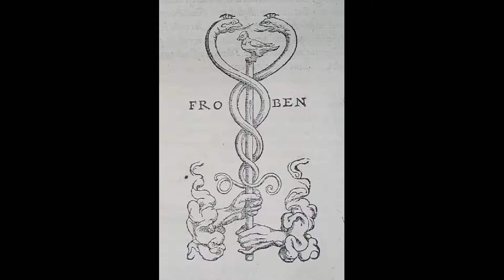Serpents and Dragons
From primordial chaos to the twilight of the gods, here be dragons.

The Monster Professor: a show in which we discuss and explore monsters in literature, myth, film, games, folklore, culture, and beyond. Podcast host: Josh Woods, author, editor, professor, and monster expert.